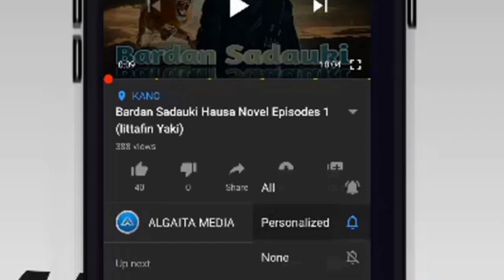Bardan Sadauki Hausa Novel Episodes 15 (littafin Yaki)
Bardan Sadauki # Best# Hausa# Novel |book Algaita media Episodes
 Wanan Hausa Novel ne wanda yake kawo muku Labari akan wani bardan sadauki